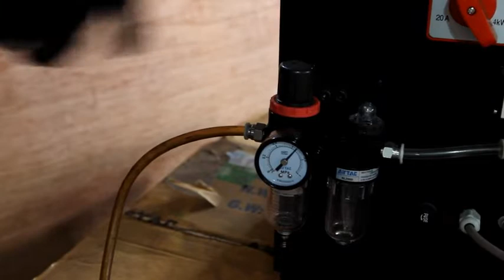HX 210A PAPER DRILLING MACHINE PNEUMATIC